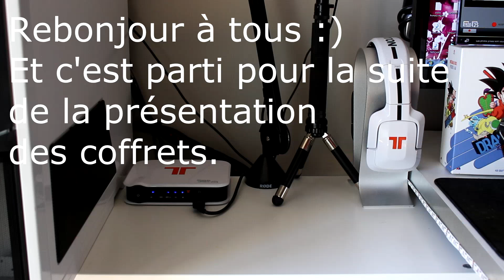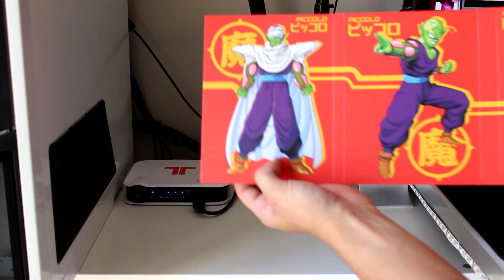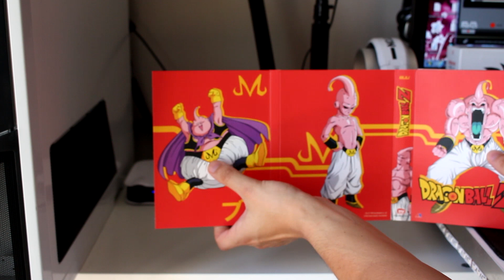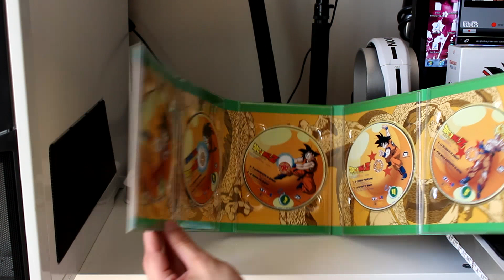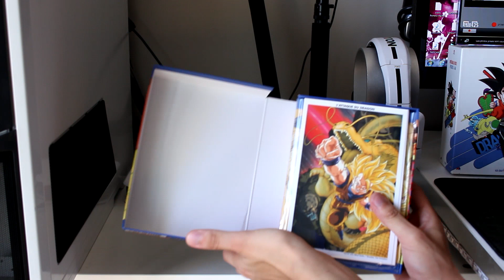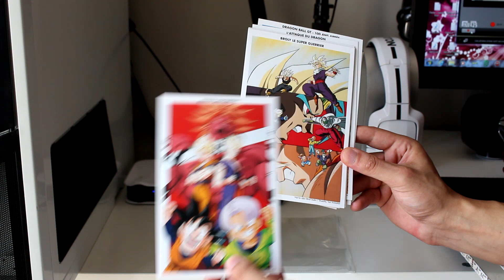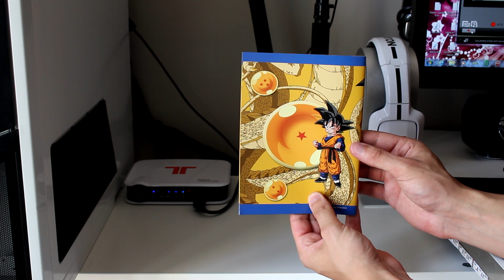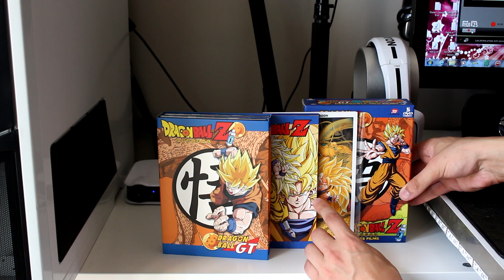Unboxing Intégrale DVD DB DBZ collector non censuré -partie 2-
Vous retrouverez dans cette deuxième partie la présentation des coffrets de Dragon Ball Z (3èeme Box) ainsi que les coffrets 1 et 2 des films DB, DBZ, DBGT.

Mon Skype : tonyiria